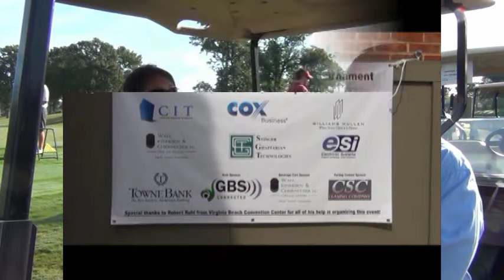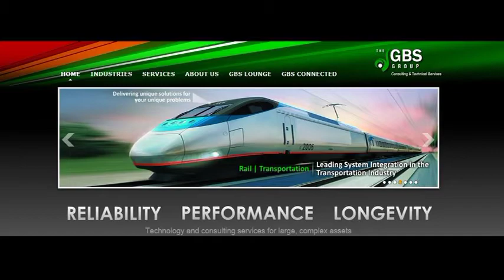Leadership Is Vital - Lang Nguyen THR Chairwoman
Leadership is vital to the success of any organization, Lang Nguyen Chairwoman, Technology Hampton Roads and VP of Business Development, The GBS Group, is example of a highly capable and resourceful leader.

Her leadership has enabled Technology Hampton Roads to accelerate the transformation of Hampton Roads and its technology firms into world-recognized technology leaders.

On the Road in Hampton Roads -- catches up with her on a very busy and activity packed day at the Tech Tee Off Golf Classic.